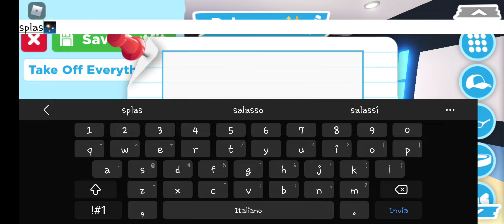un nuovo arrivato❤